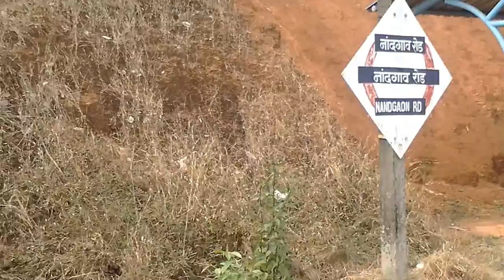Holiday Winter Special Train leaving Nandgaon Road Railway Station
Holiday Winter Special Karmali-CST Train leaving Nandgaon Road Railway Station of Konkan Railway on 30th December, 2014